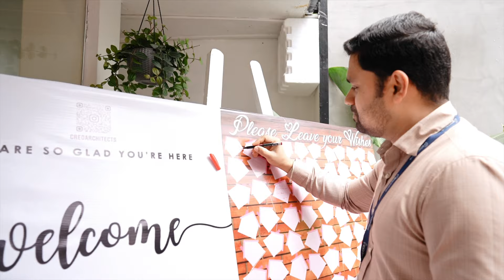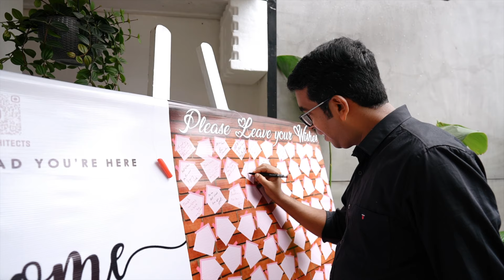| OFFICE INAUGURATION | 01 SEPT 2022 | Mr. HIBI EDEN M P |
This video is about the inauguration of our office on 02 September 2022 by Mr. Hibi Eden MP at Panampilly Nagar.
Architectural Design | Construction | Interior design |
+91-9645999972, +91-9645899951